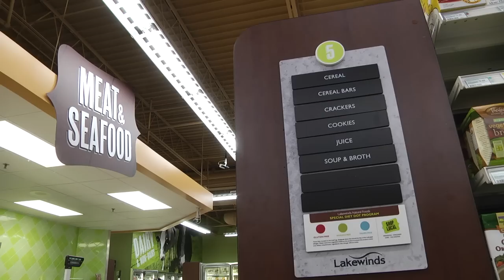Lakewinds Minnetonka Store Tour